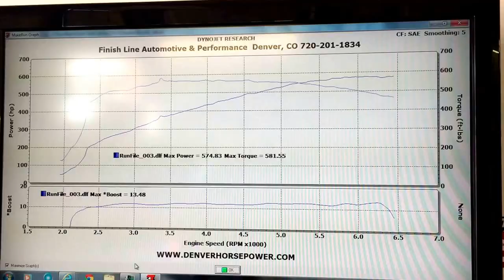2012 CTS-V wagon 575whp Dyno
2012 CTS-V wagon, pulley, intake, injectors, heat exchanger, catback, tune, 91 octane. Work done by Colorado Speed and Performance.